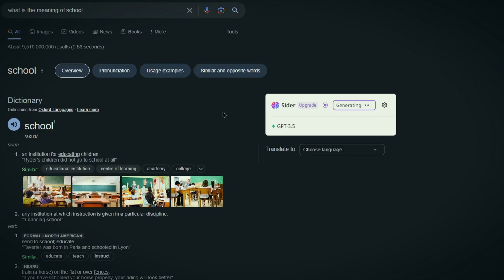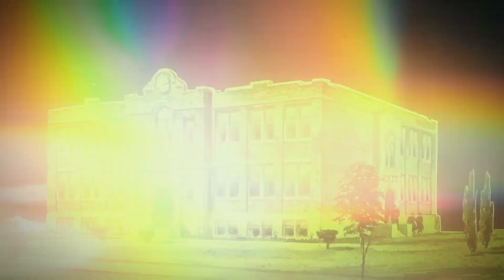School is literally a scam. Is that true? | Full Episode | Podcast-Ep 04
ABOUT THIS VIDEO! Embark on a captivating journey through the rich tapestry of Sri Lanka's educational landscape in my latest video, "Unveiling the Jewel: Navigating the Wonders and Challenges of Sri Lanka's Educational Odyssey!" 🌟 Join us as we delve into the unique facets of the island's academic realm, exploring the vibrant traditions, innovative methodologies, and the intricate dance between challenges and triumphs that shape the educational experience for students and educators alike. From ancient wisdom to modern insights, this video is your passport to understanding the intricate mosaic of Sri Lanka's educational odyssey. Ready to uncover the hidden gems and navigate the labyrinth of learning? Let the adventure begin! 🚀📚

Intro 00:00
About trailer 01:15
Research 01:55
Education 04:00
Sulage lelena 08:49
 I hate school 09:26
Sri edu 10:04
Outro 23:09